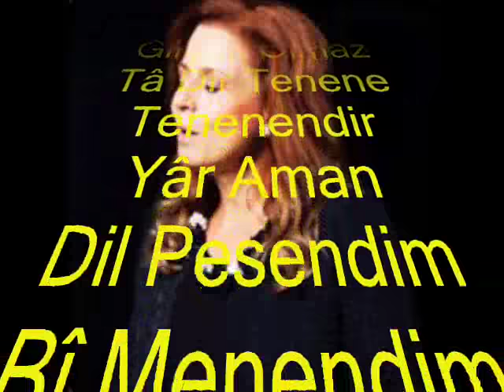Gönül AKÖZ-Ağlarım Ağladığım Yâre Nümâyân Olmaz (SABA)R.G.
SOLİST:
*GÖNÜL AKÖZ*
VİDEOYU YAPAN
*RECEP GAYRETLİ*
GÜFTE: ---
BESTE: SUPHİ ZİYÂ ÖZBEKKAN
 USUL: AĞIR AKSAK SEMÂÎ
MAKAM: SABA
Ağlarım Ağladığım Yâre Nümâyân Olmaz
Aşıkın Kalbi Yanar Didesi Giryan Olmaz
Tâ Dir Tenene Tenenendir Yâr Aman
Dil Pesendim Bî Menendim
Ah Efendim Gel Aman Ah
Büyük Derde Düşen Mâili Derman Olmaz.